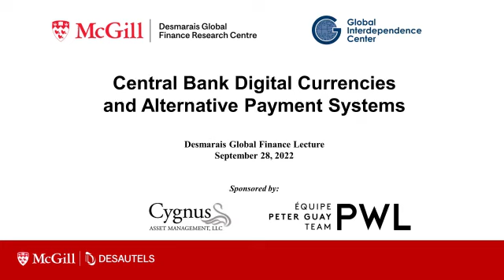Desmarais Global Finance Lecture | Afternoon Keynote: Panel Discussion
The Global Interdependence Center’s College of Central Bankers partnered with the Desmarais Global Finance Research Centre at the Desautels Faculty of Management at McGill University for the Desmarais Global Finance Lecture on September 28, 2022.

This session featured Paul Chilcott, Advisor to the Governor, Bank of Canada, Miguel Diaz, Head, BIS Innovation Hub Toronto, Darrell Duffie, Adams Distinguished Professor of Management and Professor of Finance at the Graduate School of Business, Stanford University, and Moderator: Brian Gelfand, Senior Advisor, Digital Assets and Financial Market Infrastructure Lead, E&Y